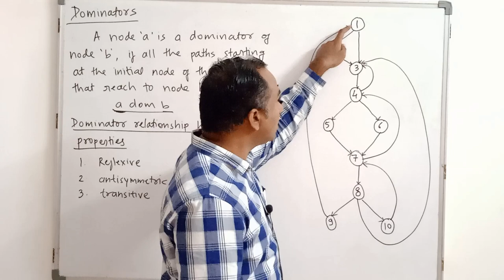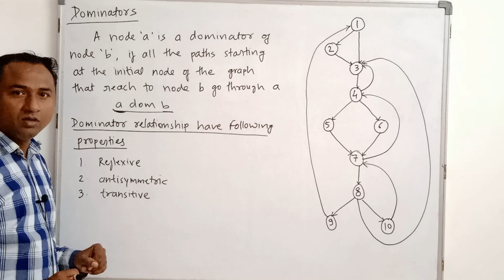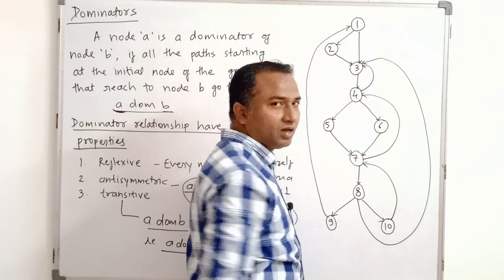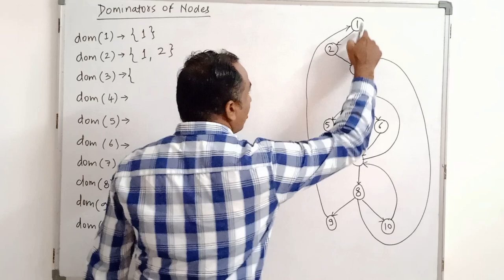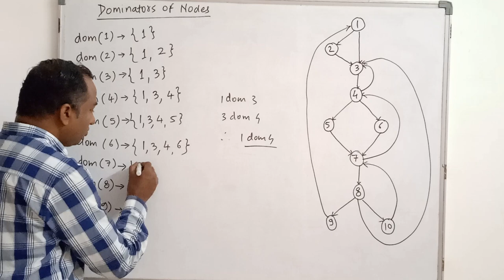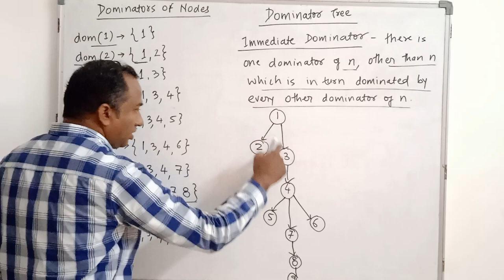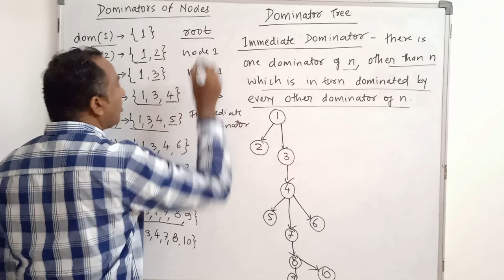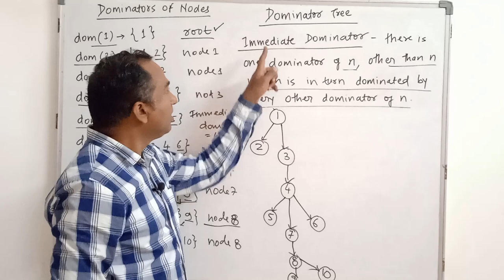Dominator, Properties, Dominator Tree | Compiler Design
This video explains about the Dominator, Dominator set, Properties of Dominator relationship, Dominator Tree, Immediate Dominator.